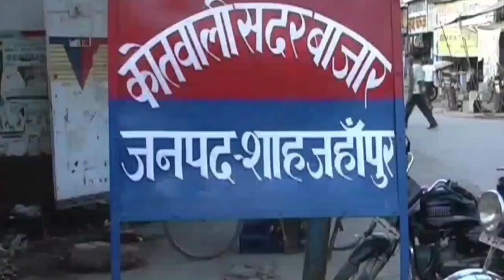बिना पिता के नाम दिए महिला ने जन्म दिया बेटे को कहां यह मेरे प्यार की निशानी